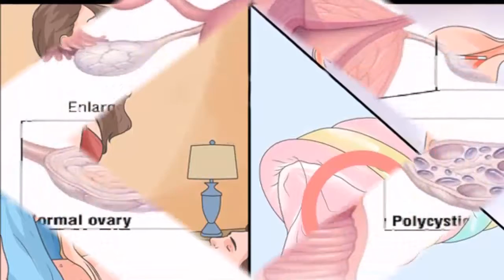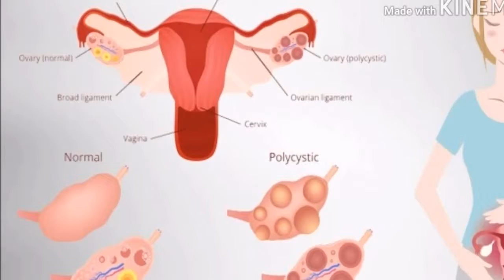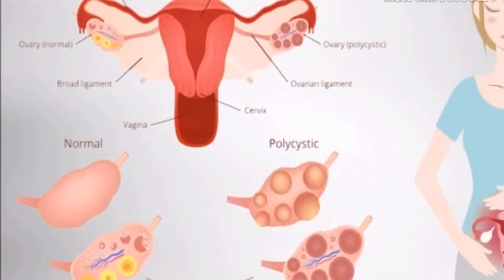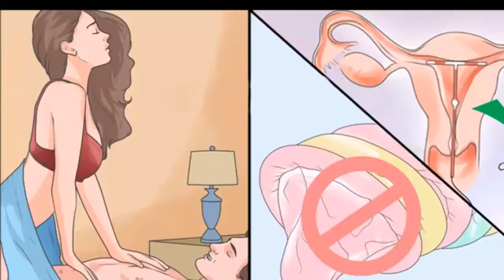If You Are Between 18 44 Years Old Please Watch This It's Useful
Polycystic ovary syndrome PCOS is a problem in which a woman’s hormones are out of balance.
It can cause problems with your periods and make it difficult to get pregnant.

Signs and symptoms of PCOS include irregular or no menstrual periods, heavy periods, excess body and facial hair,
acne, pelvic pain, difficulty getting pregnant, and patches of thick, darker, velvety skin.
Associated conditions include type 2 diabetes, obesity, obstructive sleep apnea, heart disease, mood disorders, and endometrial cancer.

The exact cause of PCOS is unknown, but there could be a number of factors which contribute to the onset of this condition,
from genetic to environmental and the symptoms can be wide-ranged and vary from one individual to another.
If you’re suffering from PCOS or you suspect you might be dealing with this condition
first you need to consult with your doctor and determine for sure.